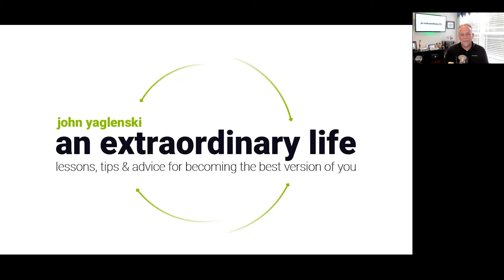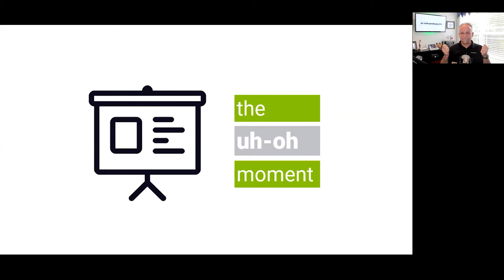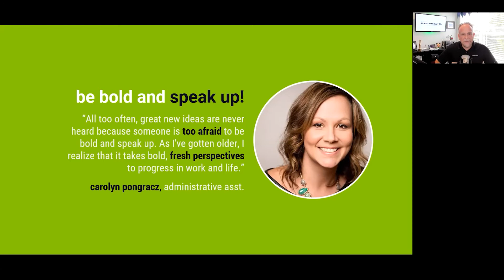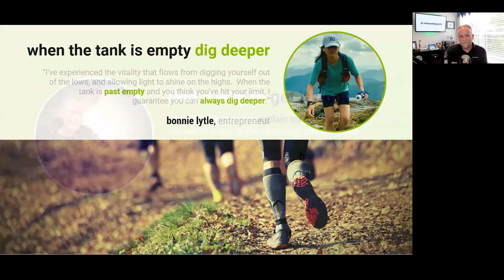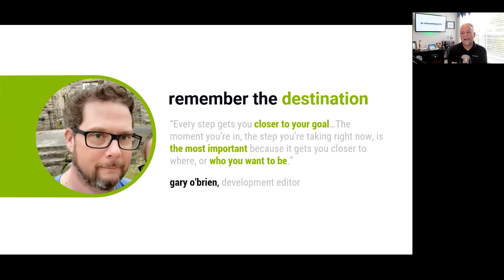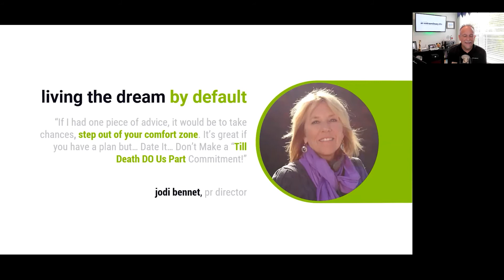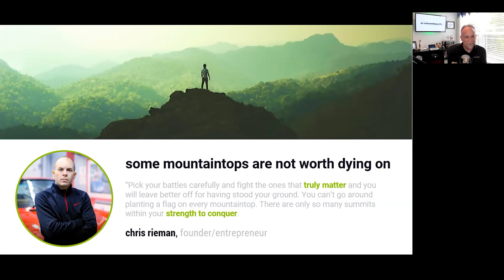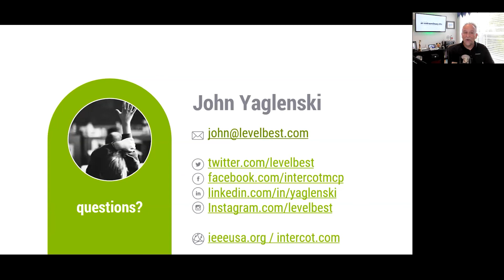John Yaglenski - This is an Extraordinary Life! Life Lessons, Tips and Advice for Becoming the Best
This presentation was given as part of The Creativity Conference, August 2021 - a three day meeting of minds exploring the essence of creativity to inspire and nurture your creative nature.

John is a serial entrepreneur, story teller, futurist, visionary and dreamer. He leads IEEE-USA’s Washington, DC Communications team and is responsible for guiding the strategy for all public relations, website and social media messaging for  IEEE-USA. John is a 1989 graduate of the University of Dayton, an avid photographer/videographer, podcaster, graphic designer & gadget nut who resides Hilton Head Island, SC.

To access our complete library of 91 sessions, including 62 hours of insightful ideas and inspiration presented during The Creativity Conference in January 2021,